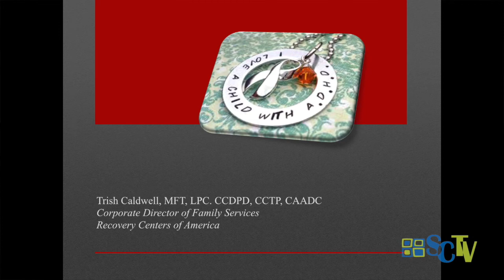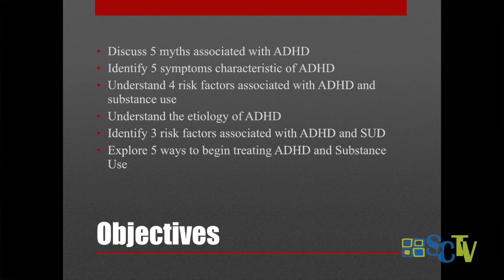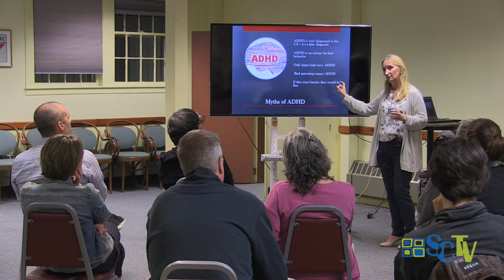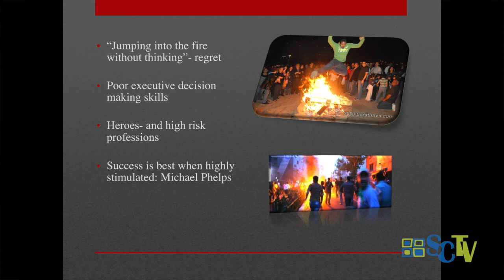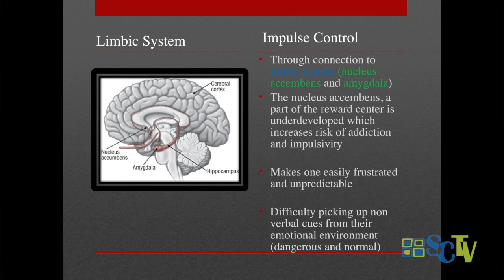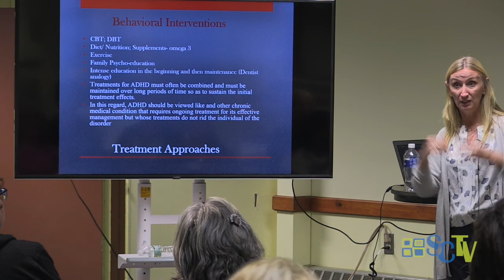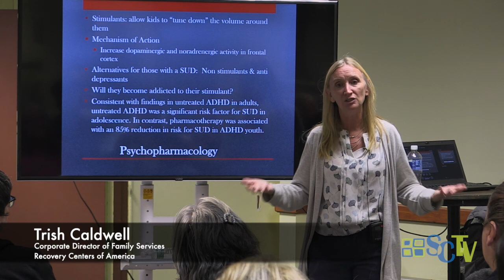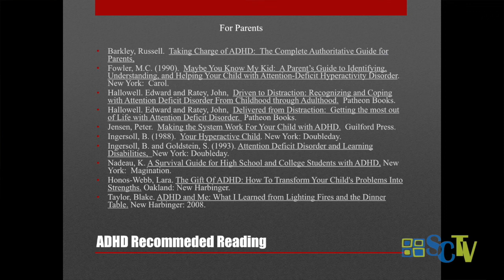A Promise To Jordan - ADHD & Substance Use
A presentation by Trish Caldwell goes over the topic of ADHD and Substance use.

Filmed October 15th, 2019 - Simsbury, Connecticut